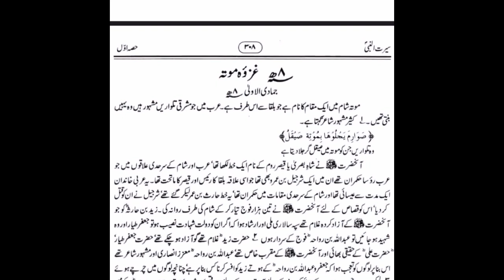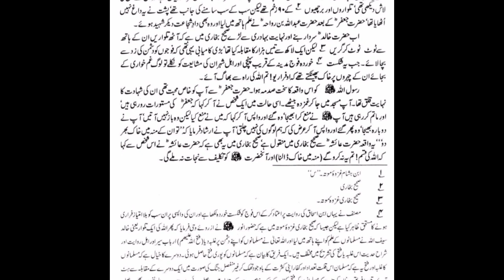Ghazwa Mota | Jang Mu’tah | Khalid bin Waleed 1st war Jung Mouta | Battle Mauta | غزوہ موتہ کا واقعہ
Khalid bin Waleed 1st war in Islam | Jung e Mouta | غزوہ موتہ کا واقعہ

jung e mouta
khalid bin waleed ka waqia
battle of mutah
hazrat khalid bin waleed r.a
life of hazrat khalid bin waleed
جنگ موتہ کا واقعہ
battle of mu'tah
khalid bin waleed series
khalid bin walid battle of mutah
khalid bin walid
mouta battle
how many battles khalid bin waleed fought?
jung e mouta full history
jung e mota or hazrat khalid bin waleed
hazrat khalid bin waleed jung e yarmouk

This is a read aloud Islamic book, Seerat un Nabi ( SAW )
Welcome to our captivating journey into the life and times of the beloved Prophet Muhammad (peace be upon him). In this mesmerizing video, we delve into the a part of an extraordinary Urdu book authored by Molana Shibli Nomani and Syed Sulaiman Nadvi, the renowned Islamic scholars.

Ghazwa e Mota Jang Mu’tah
Battle of mouta
Battle of mutah
Battle of Mauta